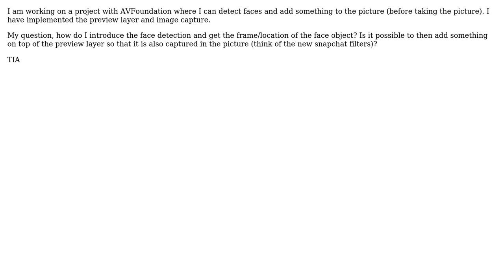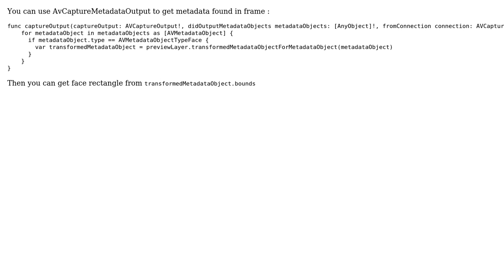AVFoundation Face Detection Frame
With thanks & praise to God, and with thanks to the many people who have made this project possible! | Content (except music & images) licensed under CC BY-SA | Music | Images & others | With thanks to user stefos user Boris R and the Stack Exchange Network Trademarks are property of their respective owners. You are responsible for your own actions.